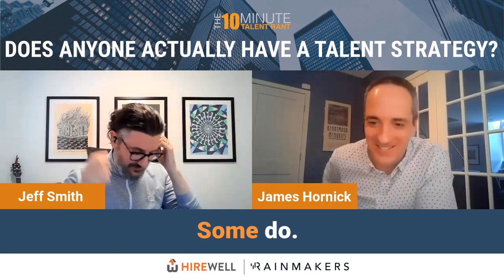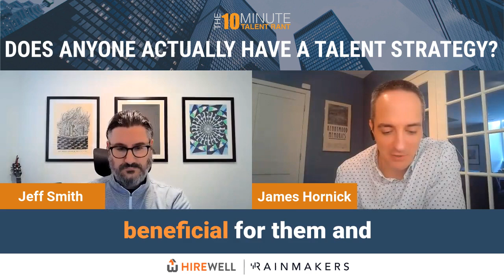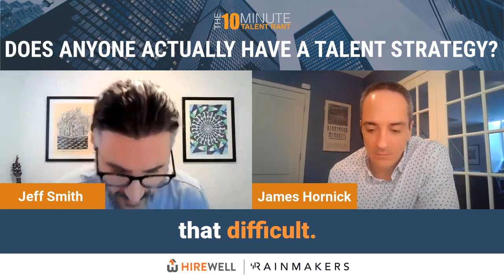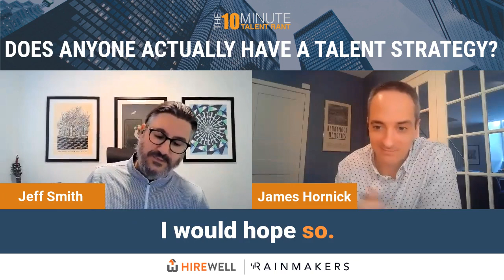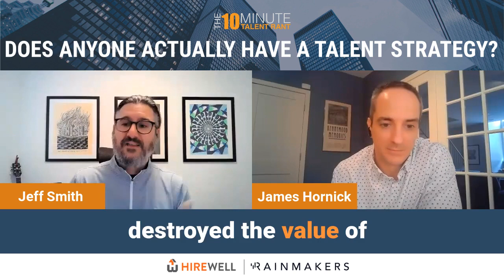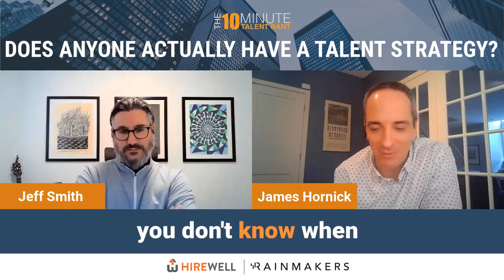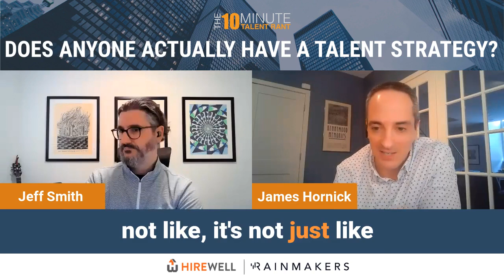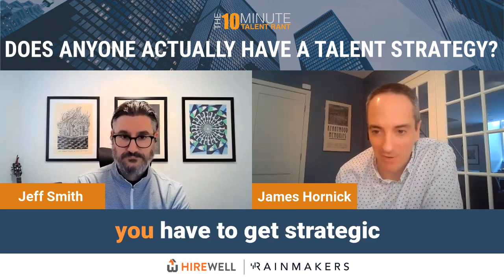Does Anyone Actually Have A Talent Strategy? - The 10 Minute Talent Rant [Ep 84]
In our last 10 Minute Talent Rant (“Dumb Hiring Ideas Are Back, Baby!”), we had a little fun dunking on all the worst practices that have popped back up as hiring rebounds. But what we didn’t get into: Why?

Why does it seem like nothing ever changes? Why do we see the same annoying issues in talent acquisition over and over again?

Tldr: Bad tactics come from bad strategy. Or rather no strategy at all. Jeff Smith and James Hornick will discuss how companies can think differently (and better) in episode 84 of The 10 Minute Talent Rant, "Does Anyone Actually Have A Talent Strategy?"

Chapters:
0:00 - Intro
2:22 - 4:27 - Not Every Strategy Role Needs To Be Full Time
4:51 - 6:32 - Fractional Recruiting Solves For Hiring Peaks
7:33 - 9:37 - Why Contingent Recruiting Is Dumb, Volume 27
9:37 - 12:24 - "We Only Work Roles We Know We Can Fill"
12:27 - 13:31 - Successful Hiring Doesn’t Just Magically Happen